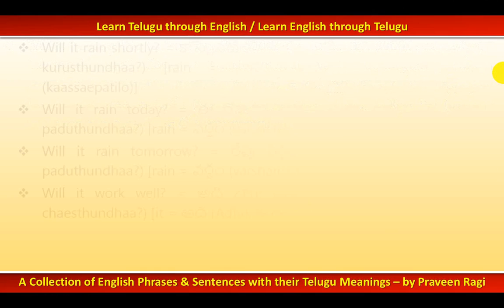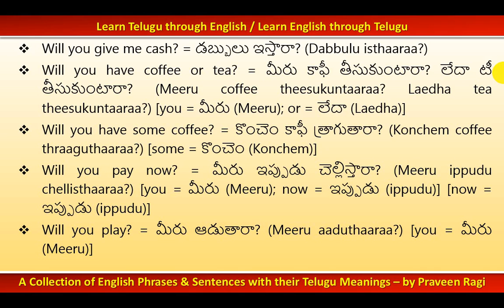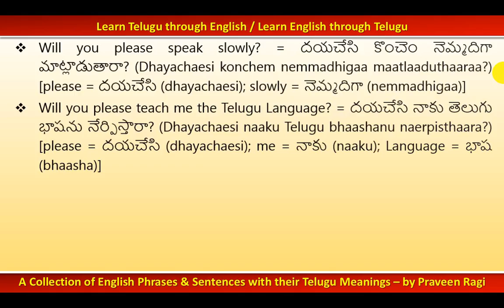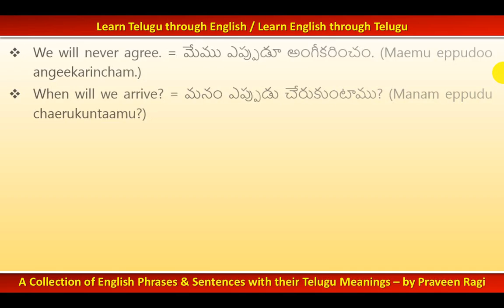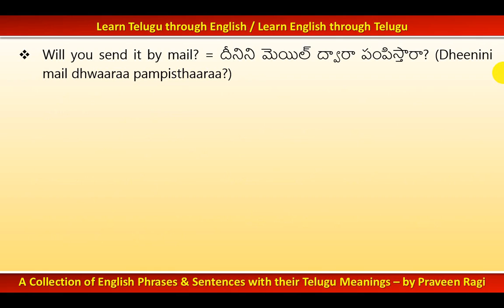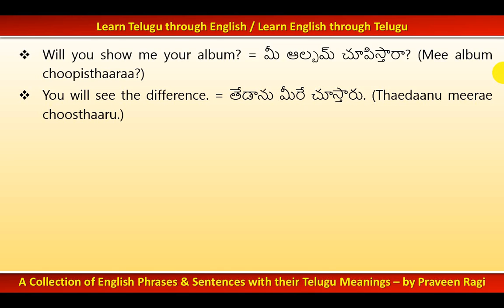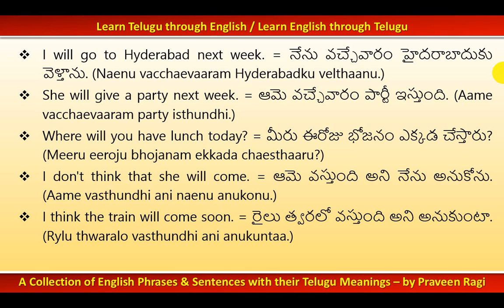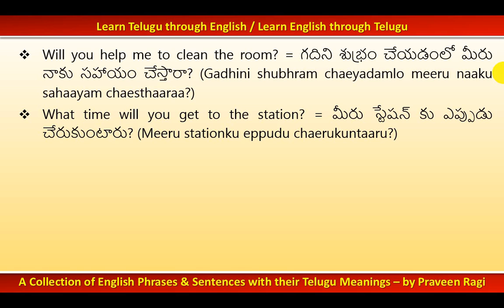141 - Spoken Telugu (Advanced Level) Learning Videos - Sentences Using the Word "will"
Our Bank Account Details:- Account Name : Ragi Lavanya, Account No.: 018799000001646, Bank: Yes Bank, Branch: Warangal Branch, Account Type: SA (Savings Advantage), IFSC Code: YESB0000187.
Sponsor our videos: Just make one-time payment and display your advertisements in our videos to promote your Business, Services & Products!
for text-based lessons
Learn Telugu through English /  Learn English through Telugu
A Collection of English Phrases & Sentences with their Telugu Meanings – by Praveen Ragi